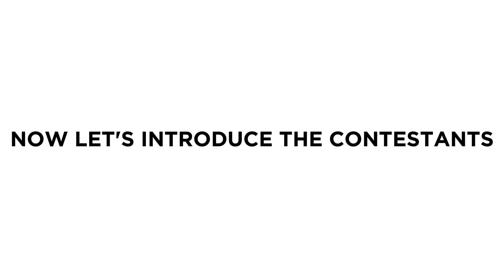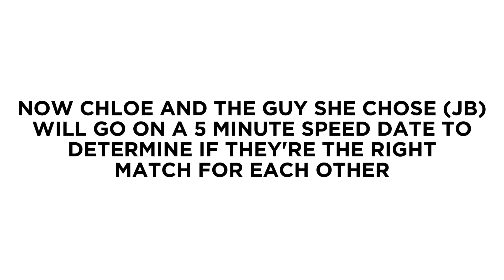7 YouTubers Blind Date 1 Girl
The best kind of dates are Blind Dates, which is why today I gathered 7 YouTubers to blind date 1 girl and compete for her love to see which youtuber is the right match for her.

6 guys blind dating 1 girl part 1
6 guys blind date 1 girl david
blind date
blind date show
blind dates with 2 freaks gone right